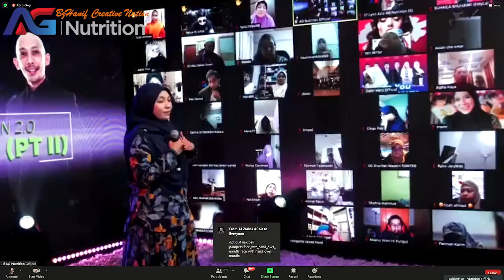BIsnes AG Nutrition: Tetapkan Sasaran Yang Realistik.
Who Do You Wanna Call?
Lets Join Us Now for a chance of having healthier living with  extra or much more wealthier income.

Say no to Operations
Say no to Amputations
Say no to Chemotherapy
Say no to Kidney dialysis
Say no to Insulin Injection
Say no to Cancers of all types
AG CERA is produced using nano technology. This technology ensures that ingredients in the product are delivered to the specific body cells and tissues where help is needed. The product is a revolutionary formulation that harnesses the unrivalled natural health properties of ingredients locked in eight exotic natural plants and fruits. The combination of these natural ingredients works at the cellular level to exert a synergistic effect thereby activating the body's adult stem cells to:

1.    Revive and reactivate the body's diseased, ailing and dead cells, tissues and organs.
2.    Rejuvenate the body systems for optimum performance
3.    Repair damages done to particular body cells and by extension the affected organs
       thereby restoring them to their normal healthy state.

Researchers have confirmed that stem cell supplements, such as AG CERA, are capable of multiplying the number of adult stem cells present in the body thereby dramatically increasing their numbers, strengthen and energize the cells to aid in the repair of the body tissues and organs that require such.
Below are some of the health conditions that would respond to AG CERA:
Impotence
Premature ejaculation
Infertility
Diabetes
High blood pressure
Stroke
Cancers of all types,
Kidney failures
Arthritis
Parkinson disease
Goitre & Thyroid problems
Fibroids
Ageing manifesting as dry, sagging and wrinkles face

Membership Registration Form
AG Cera 1 Box X14 Sachets X3000mg. @ RM170.00

Membership Pakage:

1. Basic Package 2 Boxes.
    RM300.00.

2. Premium: 8 Boxes.
     RM1,200.00

3. Elite : 24 Boxes
     RM3,600.00

Shipping Not Included.

Please fill up your details:

1⃣ Username:
2⃣ Full Name:
3⃣ Identity Card:
4⃣ Date of Birth:
7⃣ Address:
8️⃣ Snapshot of MYkad/Identity Card
9️⃣ Copy Profile Picture
🔟 Copy Payment Bank Slip

Bank In to Acc:
Badrulzaman Hanif Bin Abu Bakar.
Burns
Brain damage
Gastrititis
Migraine
Sinusitis
Asthma
Bacterial and viral infections
Psoriasis, dermatitis & Eczema
Poor vision, cataract and glaucoma